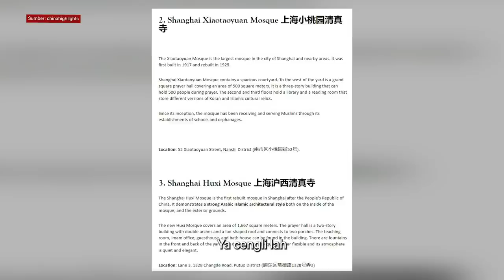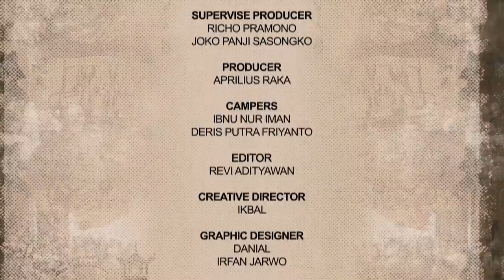Bagaimana Kalau China Jadi Negara Dengan Mayoritas Muslim? - Cha Guan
Sebagai sebuah negara besar, China memiliki kekuatan dan kestabilan untuk mengemukakan suaranya. Bahkan China tidak ragu untuk langsung bernegosiasi melawan negara besar seperti Amerika Serikat. Meski dikenal sebagai negara sekuler sempurna, Fathan Sembiring mengajak untuk berandai-andai, Bagaimana jika China menjadi negara dengan pendudukan mayoritas muslim?